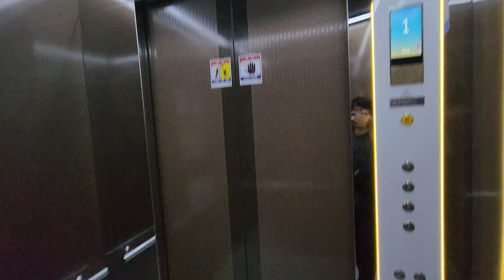[4K 엘리베이터 탑사기] 광주광역시 동구 대인동 대인시장공영주차장 티센크루프엘리베이터 ENTA-C(M)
광주 대인시장의 공영주차장 중 제일 규모가 큰 1공영주차장의 엘리베이터를 시승했습니다.

▷승강기 소개
대인시장 공영주차장의 두 건물은 티센크루프엘리베이터(현 티케이엘리베이터코리아)의 MRL 기종인 2021년식 ENTA-C(M)가 설치됐습니다. 설치 시기가 사명이 티케이엘리베이터로 막 교체된 때였지만, 엘리베이터 제작 시기가 티센크루프 시절이었는지 티센크루프의 로고가 새겨졌습니다.

전장품은 enta200의 기본 디자인 중 하나인 'INCA(잉카)'가 적용됐습니다. 실크 메탈과 스테인리스 미러 재질과의 조합으로 만들어진 디자인이에요.

▷부가설명
당시 사정상 로비층(1층)에서의 촬영 시작이 불가능해 4층에서 영상 촬영을 시작했습니다.

승강기 고유번호: 7068-030
설치시기: 2021년 6월
교체공사여부: X
용도: 장애인용
모델: ENTA-C(M)
형식: 권상식 - VVVF
위치표시기 TYPE: 도트 매트릭스 LED(승장) / TFT-LCD(내부)
정원: 16인승
적재하중: 1200kg
운행구간: 1 ~ 4층
정격 속력: 60m/min